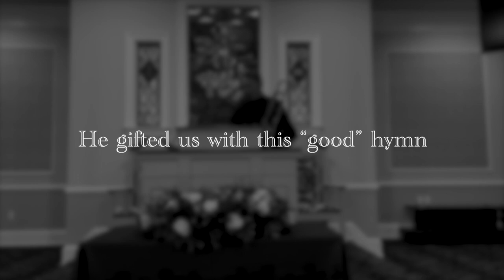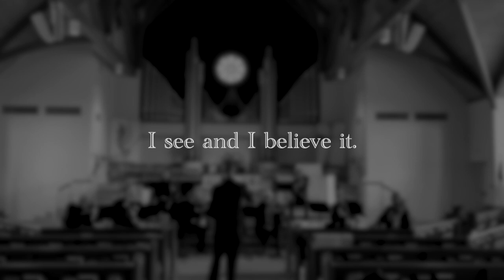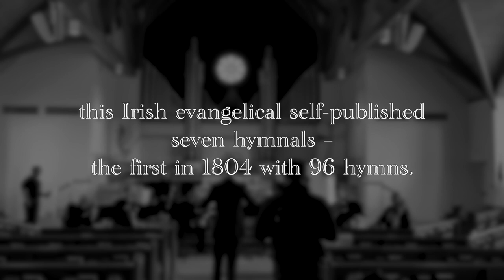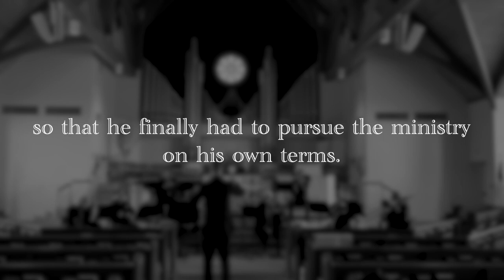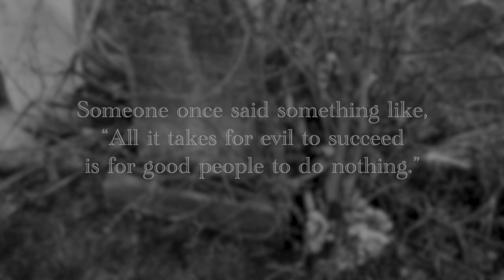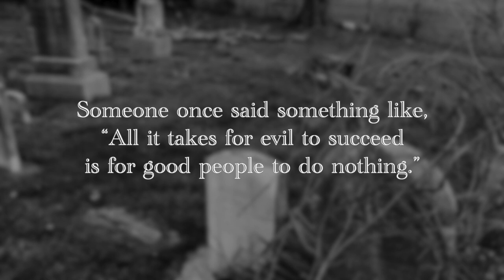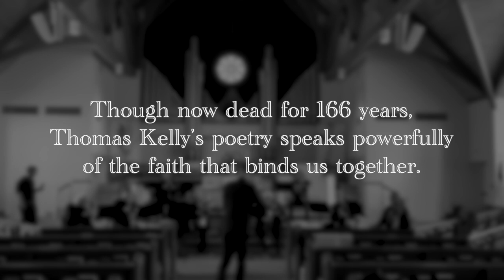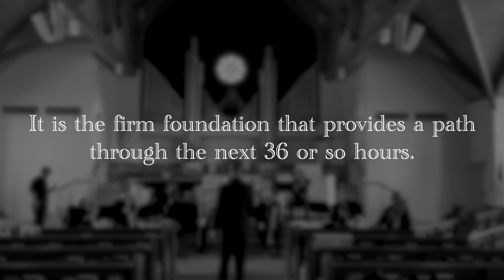Stricken, Smitten, and Afflicted - Good Friday 2022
S.D.G. Consort - Good Friday 2022

Stricken, Smitten, and Afflicted
Thomas Kelly

Producer - Philip Kuehnert
Arrangement, audio production, direction - Carl Lundgren
Camera crew - Steven Drake, Alex Blue V
Video production - Matt Jefferson

Trombones:
Scott Colley
Robert Graham
Philip H. Jones II
Philip Kuehnert
Charles Newton
Tim Richardson
Dave Voss
Barry Wisner

S.D.G. (Soli Deo Gloria) is a Latin abbreviation found on Bach's scores. "Glory to God alone"